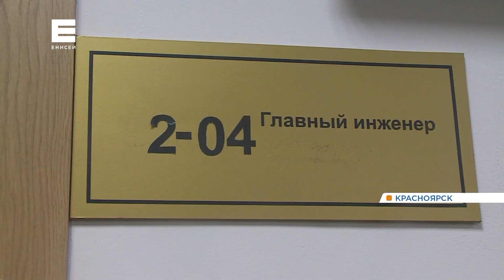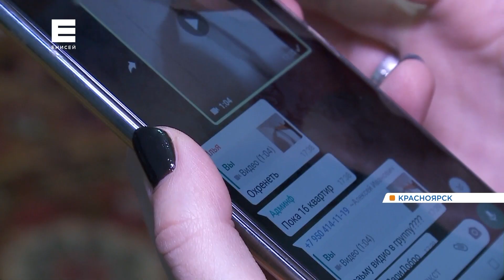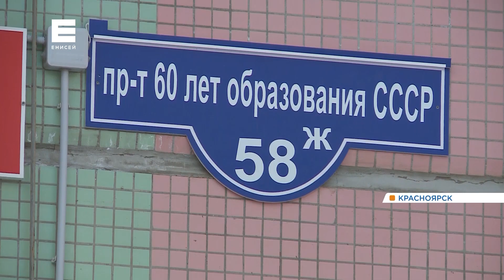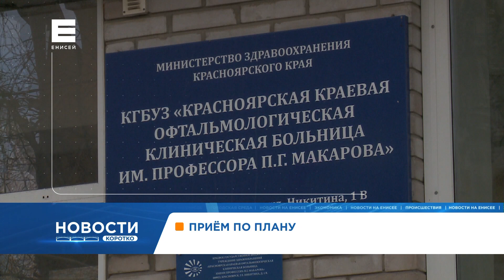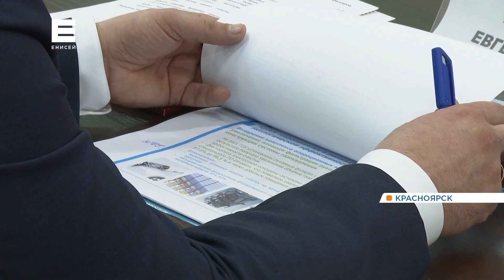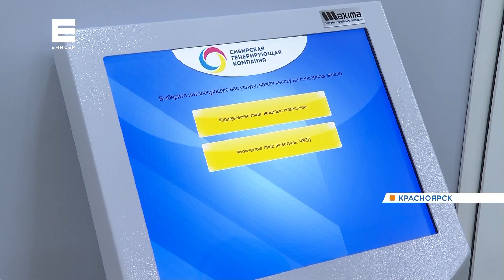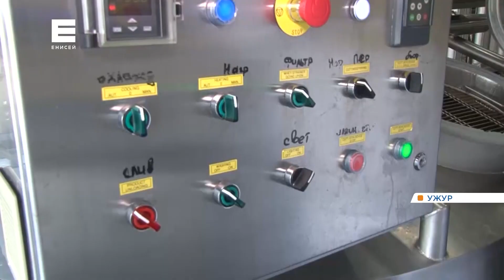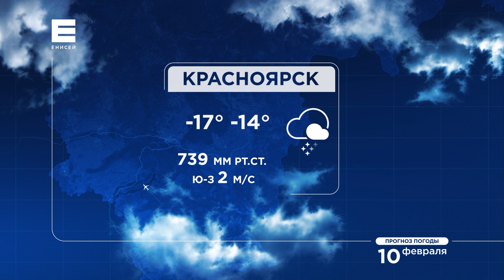Новости от 09.02.21